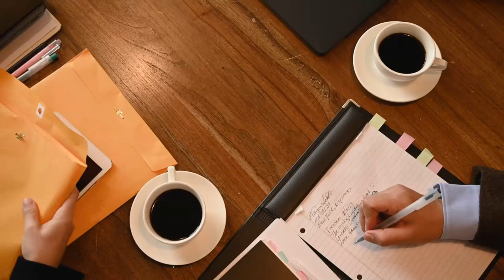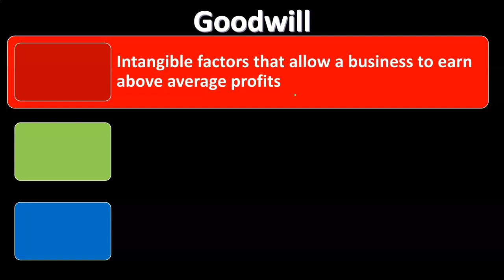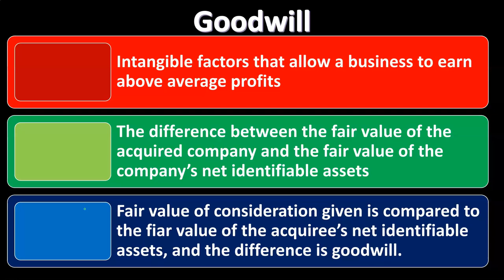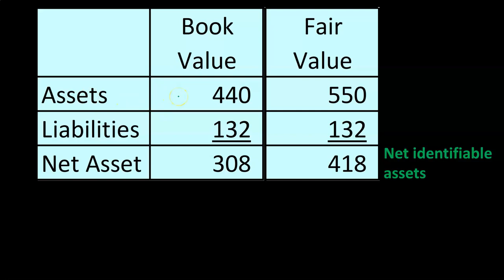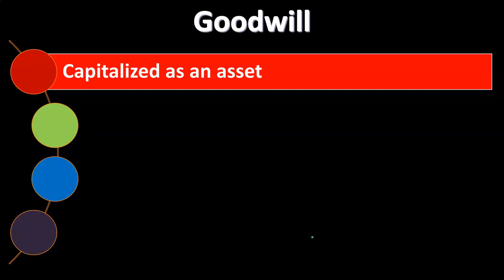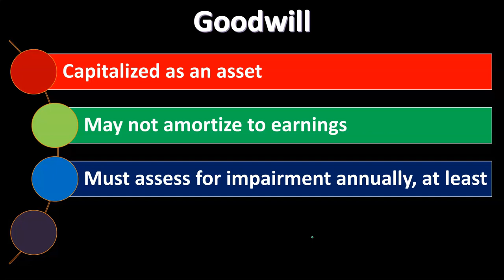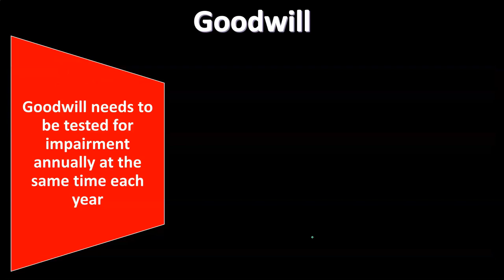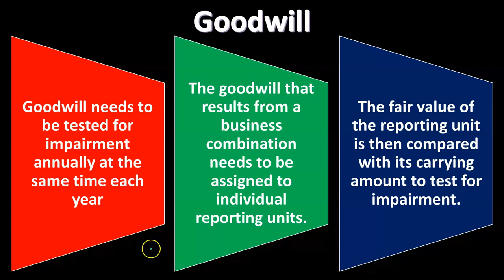Acquisition Accounting Goodwill 2020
Acquisition Accounting Goodwill